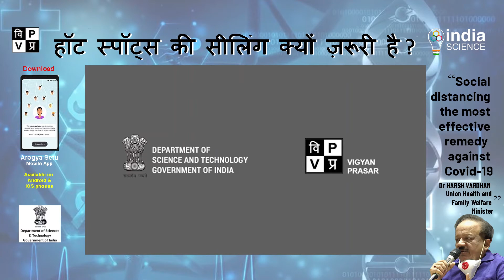Why is sealing of hot spots so important?